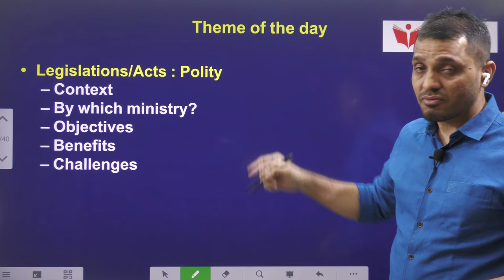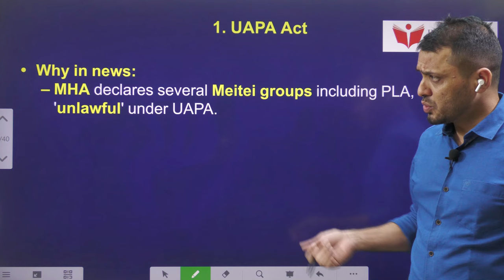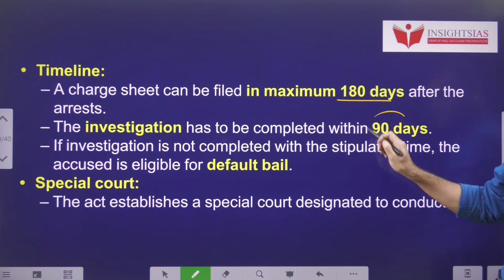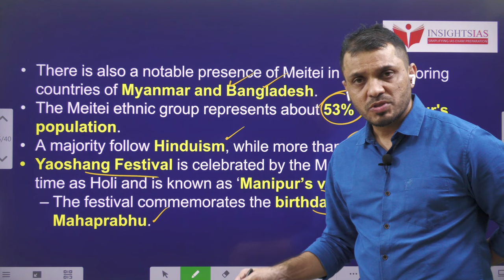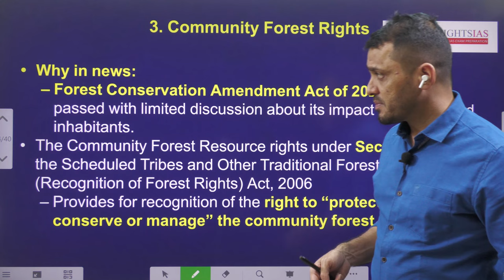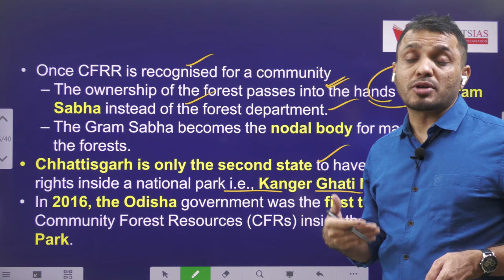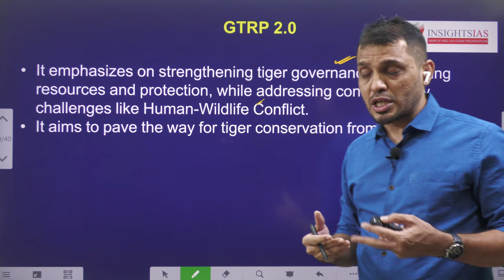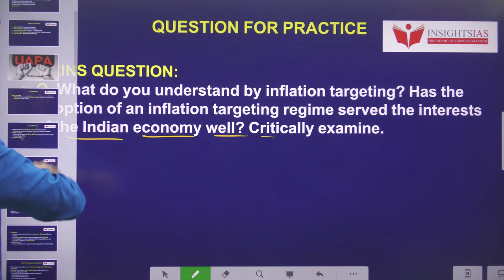I-CAN Issues||14th November 2023 UPSC current issues explained by Santhosh Rao UPSC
Time codes:
0:00- Introduction
00:20- Theme of the day
03:07- UAPA
09:32- Retail Inflation
11:56- Community Rights
14:41- Global Tiger Recovery Program
17:15- Red Sanders
18:54- MCQ's

.youtube.com/playlist?list=PL7Ga7_sc-ojV3BiS3OKq0XXrkoOae4XbK

Dear all,